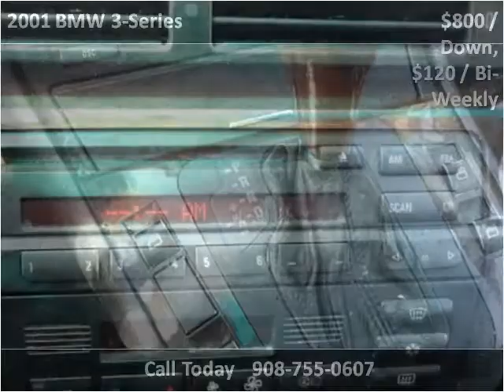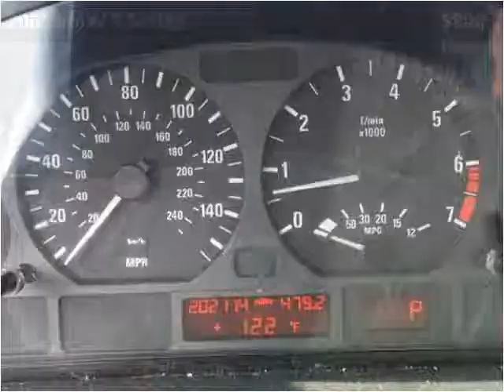2001 BMW 3-Series Used Cars Plainfield NJ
This 2001 BMW 3-Series is available from New Plainfield Auto Sales.